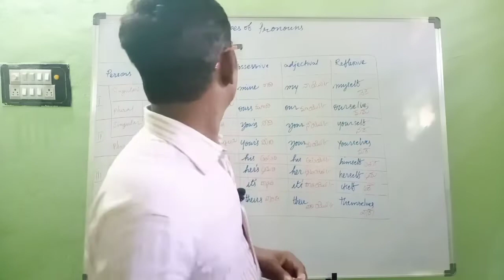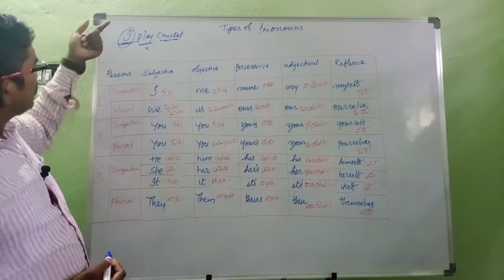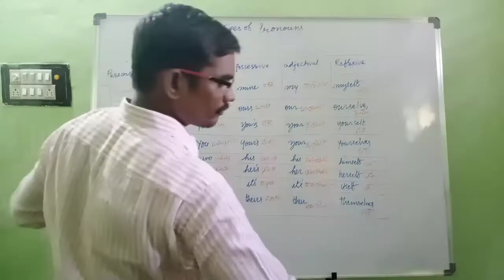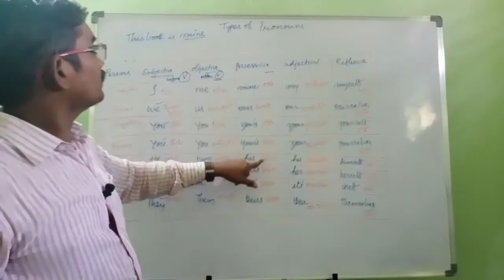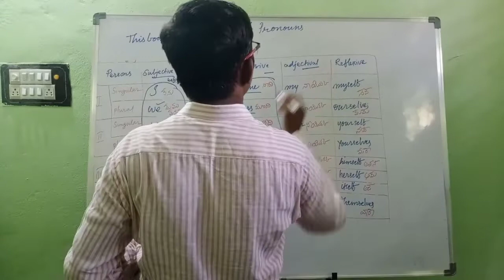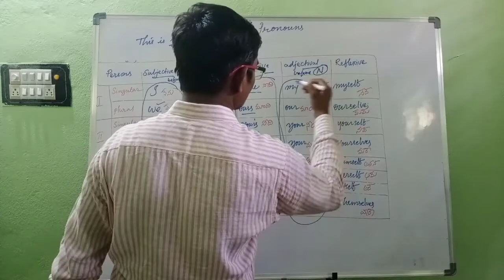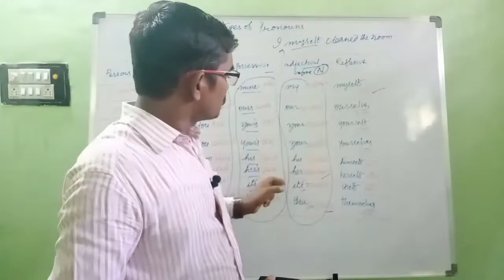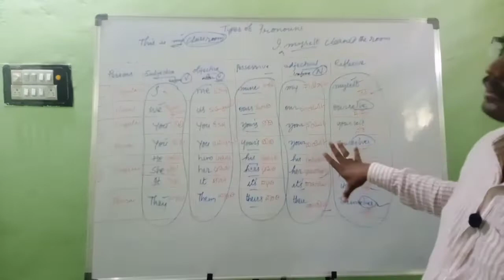Important Pronouns for Spoken English|kinds of pronouns|personal pronouns|fluent spoken english